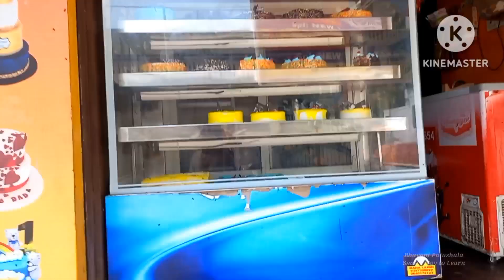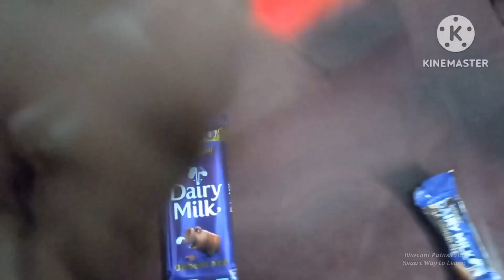vlog/Manasvi Birthday Vlog/నా స్టైల్ లో సేమియాపాయసం/Wishes చెప్పిన మీ అందరికి ధన్యవాదాలు🙏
Manasvi Birthday Vlog/నా స్టైల్ లో సేమియాపాయసం/Wishes చెప్పిన మీ అందరికి ధన్యవాదాలు🙏